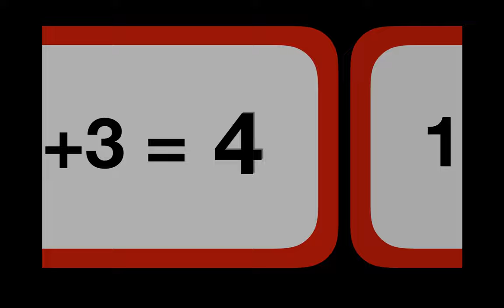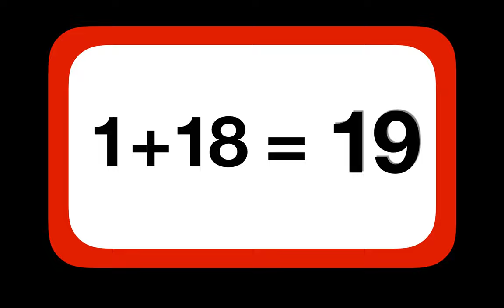ADDITION FLASHCARDS - Adding by 1